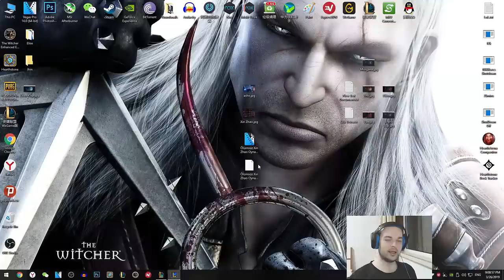Ekko Arakçı Oynanış - İşe Pek Yaramıyor Sanki #17 Elmas Rüyası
İnternette Arakçı Ekko Görüyorum Bir Süredir. Ben de Deneyeyim Dedim. İyi mi Kötü mü Oldu Siz Karar Verin. İyi Seyirler.

Genelde Her Gün Video Atmaya Gayret Göstersem de Her Pazartesi, Çarşamba ve Cumartesi Kesin Olarak Türkiye Saatiyle Öğlen 1'de Kanala Yeni Videolar Ekliyor Olacağım. League of Legends, Hearthstone, PUBG Asıl Oynayacağım Oyunlar Olacak. Zaman Zaman Farklı Oyun ve Videolara da Kanalda Yer Verilecektir.

 lpl rehber moba